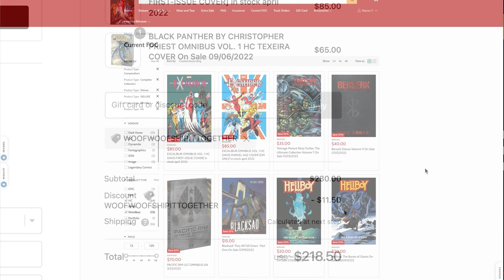Is Deadly Class Rick Remender's greatest comic series?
Deadly Class, an Image Comics series that was written by Rick Remender and illustrated by Wes Craig that launched in 2014, followed Marcus Arguello as he's inducted into the King's Dominion School For The Deadly Arts. The stakes are high, and so is the issue count, so how well does this title stick the landing?

It spawned an unsuccessful TV show, but is the Image Comics series worth giving a chance?

👕👕 Maddogg Merch is now here! We've got a range of fantastic designs available that you don't want to miss out on, so make sure you pick them up

🐶🐶Looking to buy some books? Try Organic Priced Books! Great prices, fast and safe shipping, and save $2 off your order with code 'WOOFWOOF'. Ordering at least 4 books you want shipped together?

🇪🇺🇪🇺 For everyone in the EU, the one stop shop for all your omnibuses and graphic novels is COMICS BUGLE! With free shipping, free gifts with every order and buy now, pay later options, they're the only website you'll need, so check them out and use code WOOFWOOF for 3% off all items that aren't already in a sale!

00:00 - Intro
00:43 - Art
03:38 - Story
11:30 - Spoilers
14:25 - Final Verdict